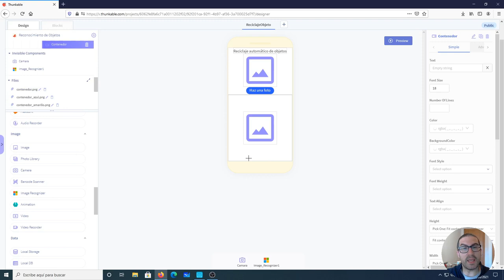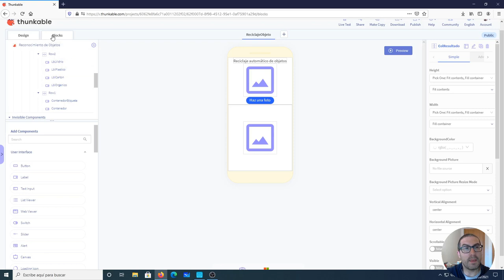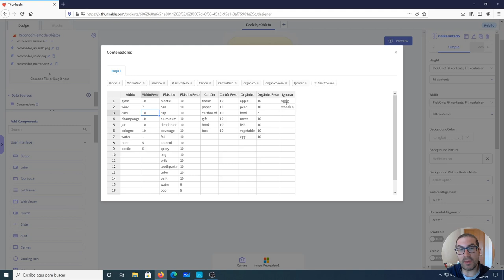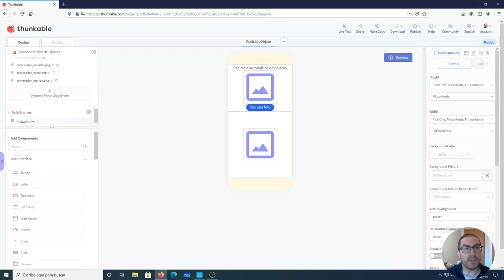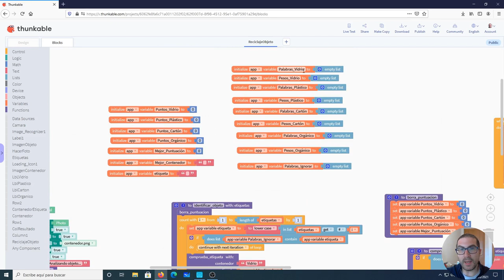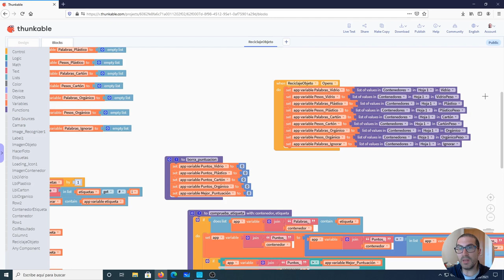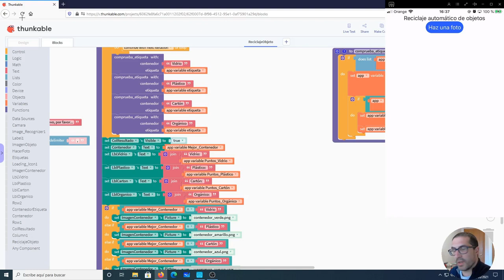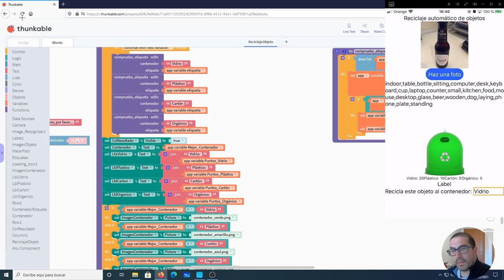Reconocimiento y Clasificación de Imágenes en Thunkable X para el Reciclaje de Objetos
En este vídeo se explica cómo usar el componente the Thunkable X para el reconocimiento de imágenes. En concreto se explica a partir de una sencilla App para la clasificación de objetos y su reciclado correspondiente según el análisis de la imagen proporcionada. Si queréis contribuir al desarrollo de video tutoriales:

Esta vídeo forma parte de un conjunto de video tutoriales sobre Thunkable X usados en asignaturas de robótica de la Universitat Politècnica de València.